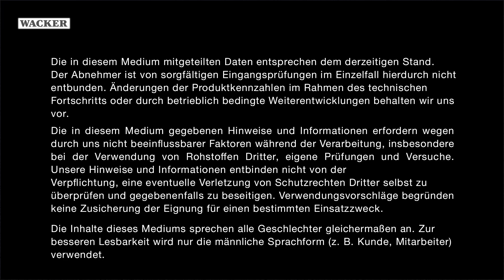Soil Stabilization with ETONIS 1400 S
Once an asphalt road surface becomes distressed, usually the only option is to perform full depth recycling of the entire road structure. WACKER POLYMERS has developed a new polymer dispersion that allows rehabilitation work to be conducted in a manner that is environmentally sound and also saves time and money. A chance to implement this approach presented itself in late October when it became necessary to rehabilitate a 500-meter stretch of access road to the North Gate of the Burghausen plant.